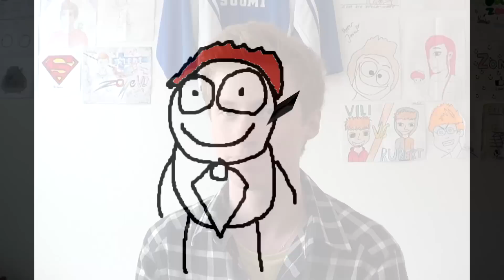Myytti: Fidži-saarten suomalainen kuningas!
Uskomaton tositarina suomalaisesta kuninkaasta, joka eli joskus vuonna 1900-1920. Tsekkaahhan!

Toivottavasti piditte tarinasta! Itseeni se teki suuren vaikutuksen ja mun oli päästävä kertomaan se teille. Dem paint piirustukset =D

Postia voi lähettää:

Joona Leppälä
Poste Restante
96400
Rovaniemi